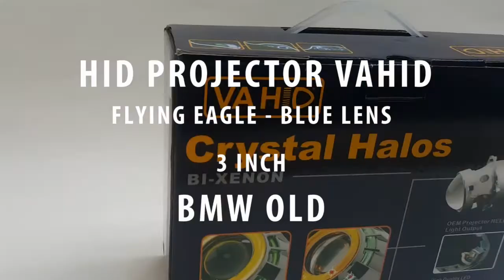HID PROJECTOR VAHID - BMW OLD - FLYING EAGLE - 3 INCH